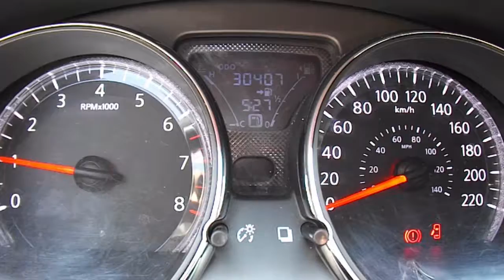Nissan / Versa / 2017 / HK440723